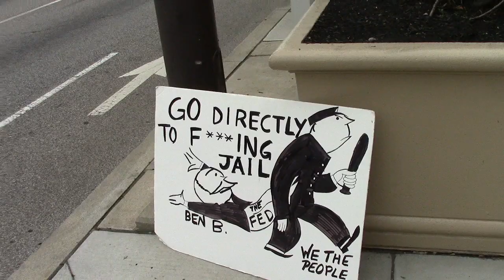Philly END the FED Rally 2013 | Part 5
May 18th, 2013 - Liberty lovers across the Philadelphia area united to deliver leaflets and information to the public about the Federal Reserve. There were about 50 people in attendance, and I would call the event a success. I personally witnessed a lot of people who were not part of the protest who said to me, "Our government is corrupt to the core."